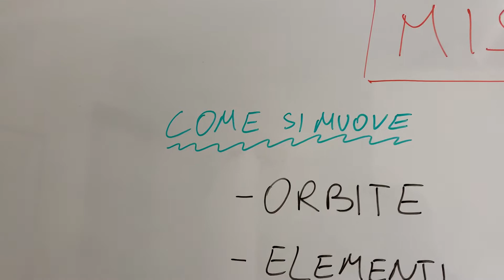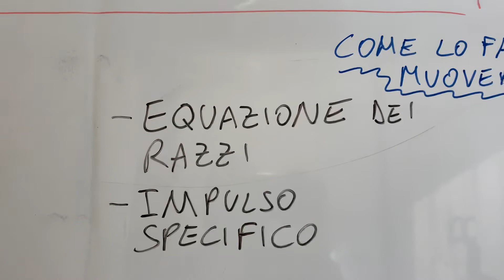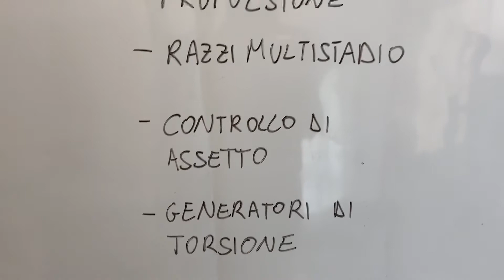Vi presento la rubrica “MISSIONI SPAZIALI”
Oggi iniziamo la nuova rubrica dedicata alla Missioni Spaziali che ci accompagnerà per le prossime settimane. Il programma sarà ricco di argomenti ma ovviamente non mancheranno le risposte alle vostre domande e curiosità. Tra qualche tempo, tutto il materiale raccolto ci permetterà di affrontare un viaggio vecchio ormai di qualche decennio: ripercorreremo passo per passo tutto quello che è successo durante la missione Apollo 11 che portò gli uomini sulla Luna nel 1969.